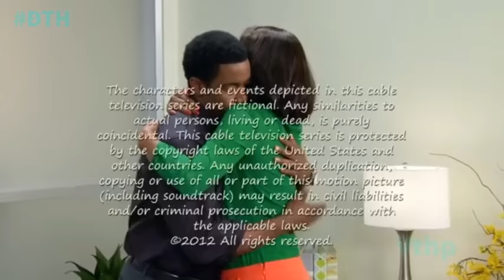কিছু ভালো লাগছে না তাই ঘরে বসে ব্লগ তৈরি করা | SF Shuvo Vlogs I P58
love thy neighbor 2023